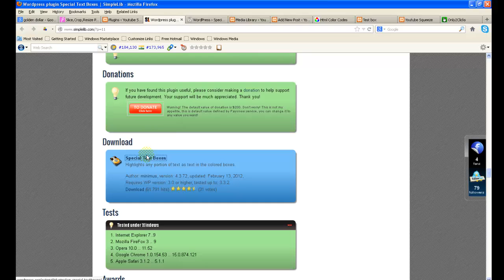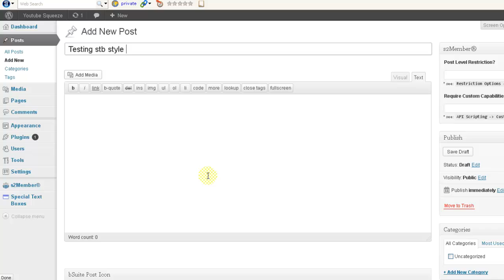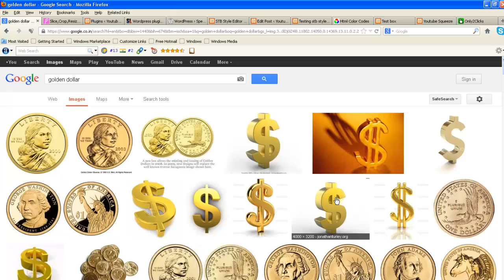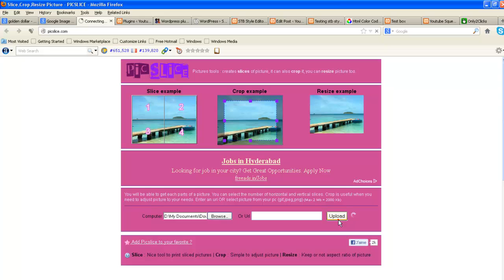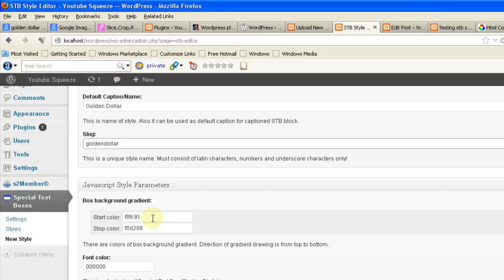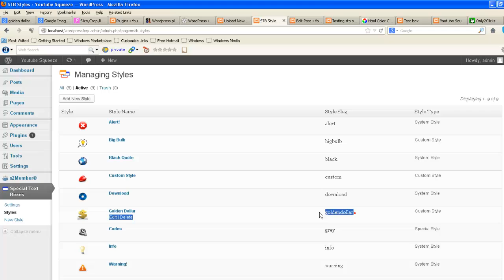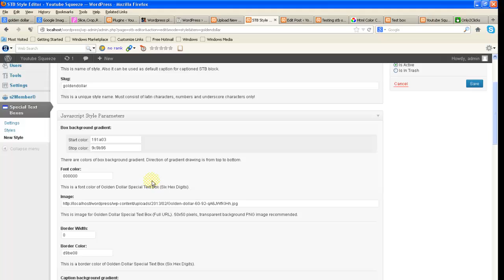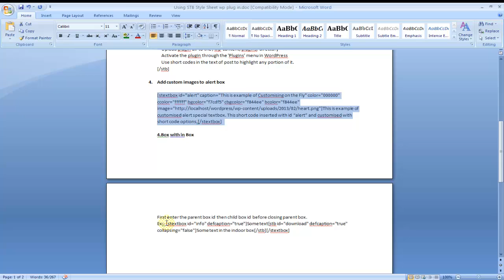How to highlight specific text with color boxes using wp special textboxes word press plug in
How to highlight specific text with color boxes using wp-special-text-This tutorial explains the total process of using "special text boxes wordpress" to make your posts colored like your dreams.

add color to life quotes
add some color to your life quotes
highlight text in wordpress post
special text boxes
WordPress plugin Special Text Boxes
special text boxes settings